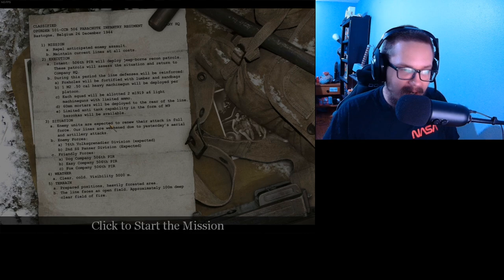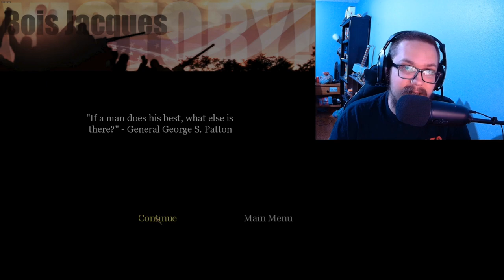Call of Duty : United Offensive - Veteran Series - Part 1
Failure to do so will result in extreme sadness for the creator of this video and is punishable by shame. Notarized by my mom.